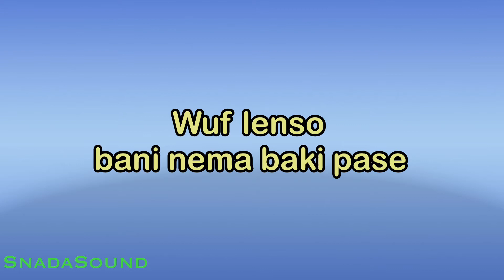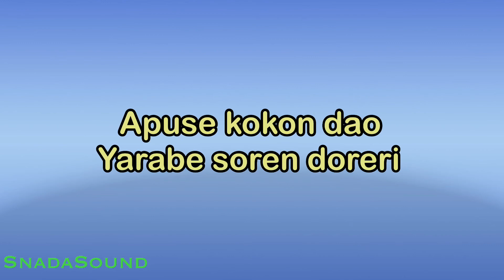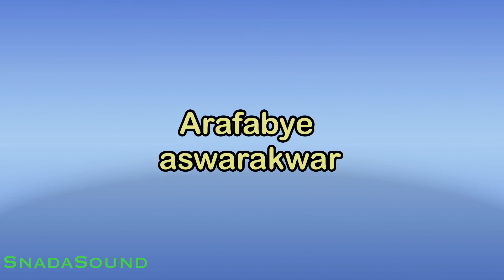APUSE-Lagu Papua/Irian Jaya | KARAOKE NADA PRIA -Male-Cowok-Laki-laki@ucokku​⁠